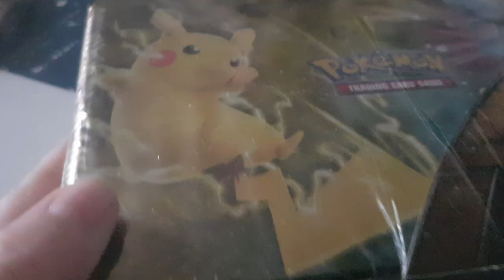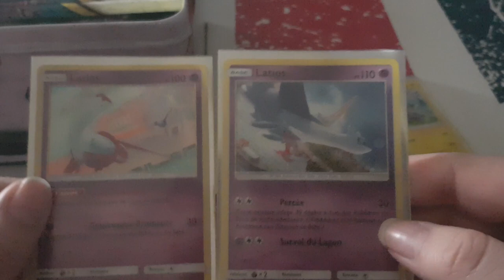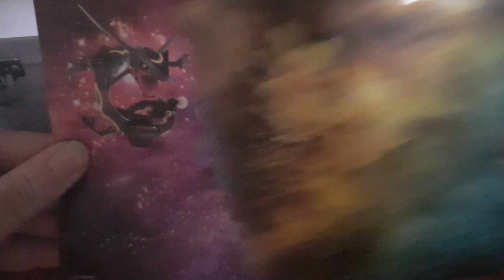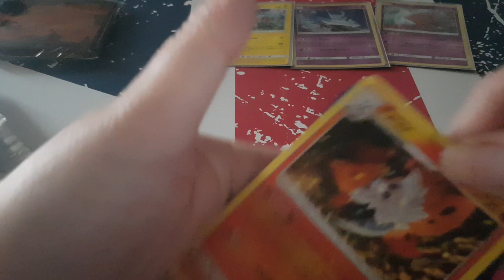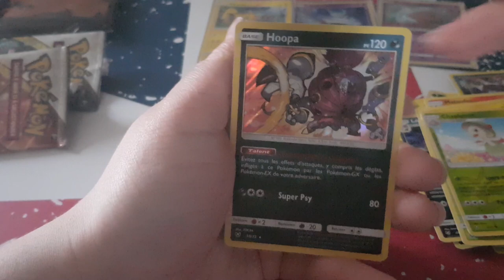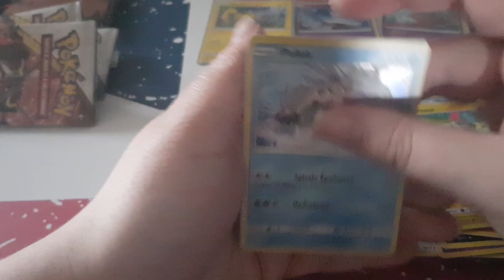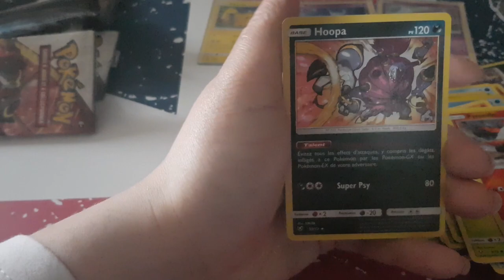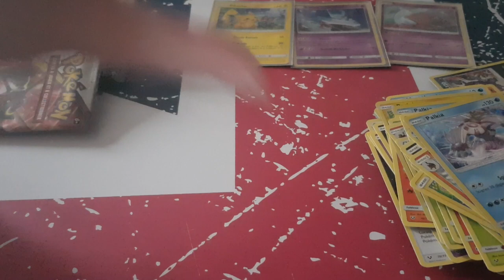Ouverture de la valise Pokémon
Holà il est l'heure tant attendue . Ouverture de la valise Pokémon.
Mon compte:

bebeclochette10

Clochette Arizona

Livraddict :
bebe clochette

ma wishliste:

Vinted :
clochette6715